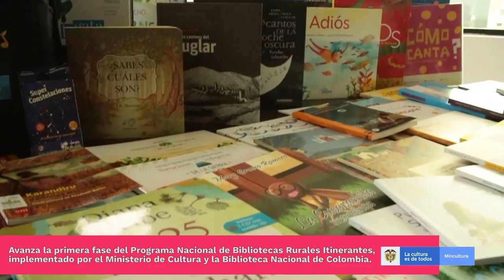Biblioteca Itinerante en el corregimiento Frías, en Falan (Tolima)